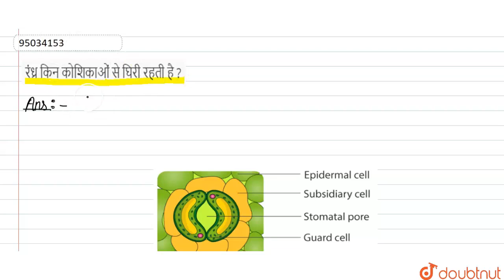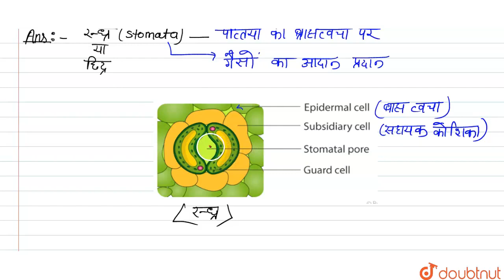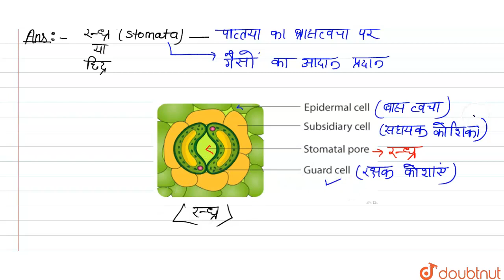रंध्र किन कोशिकाओं से घिरी रहती है ? | 10 | प्रायोगिकी | BIOLOGY | BHARATI BHAWAN | Doubtnut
रंध्र किन कोशिकाओं से घिरी रहती है ?
Class: 10
Subject: BIOLOGY
Chapter: प्रायोगिकी
Board:Bihar Board

👉 Have Any Query? Ask Us.